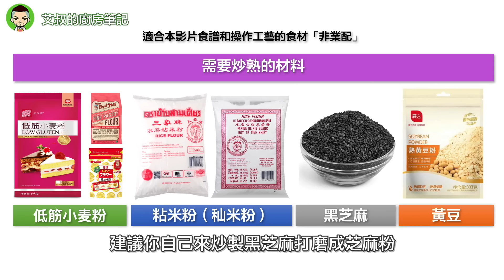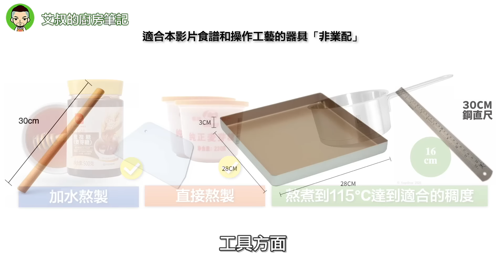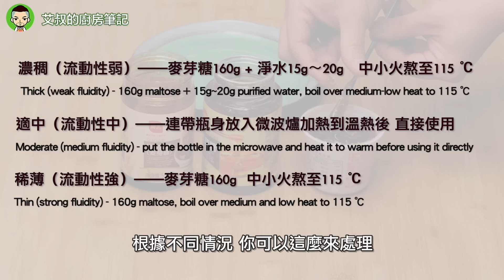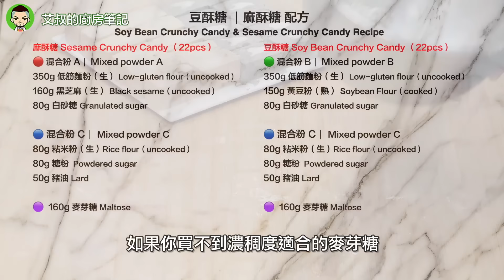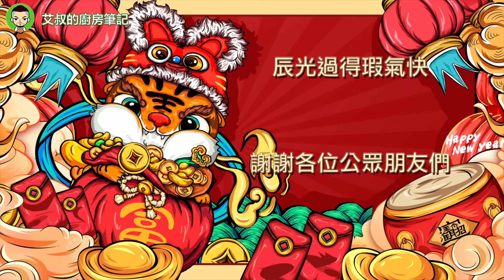【獨家首發】豆酥糖/麻酥糖製作方法 Soy bean crunchy candy & Sesame crunchy candy 滬式糕糰點心系列第32集｜艾叔的廚房筆記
製作食譜Ingredients

麻酥糖 Sesame Crunchy Candy （22～24pcs）
🔴 混合粉 A｜ Mixed powder A
350g 低筋麵粉（生） Low-gluten flour/Cake flour（uncooked）
160g 黑芝麻（生） Black sesame（uncooked）
80g 白砂糖 Granulated sugar

🔵 混合粉 C｜ Mixed powder C
80g 沾米粉（生）Rice flour（uncooked）
80g 糖粉  Powdered sugar
50g 豬油 Lard

🟣  160g 麥芽糖 Maltose

豆酥糖 Soy Bean Crunchy Candy （22～24pcs）
🟢 混合粉 B｜ Mixed powder B
350g 低筋麵粉（生） Low-gluten flour/Cake flour（uncooked）
150g 黃豆粉（熟） Soybean Flour（cooked）
80g 糖粉 Powdered sugar

80g 沾米粉（生）Rice flour（uncooked）
80g 糖粉  Powdered sugar
50g 豬油 Lard

🟣  160g 麥芽糖 Maltose